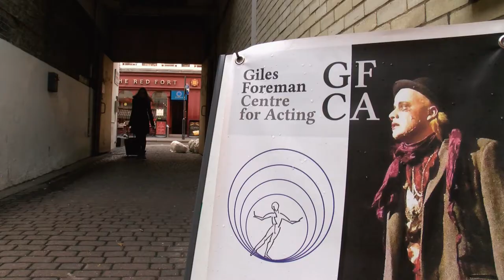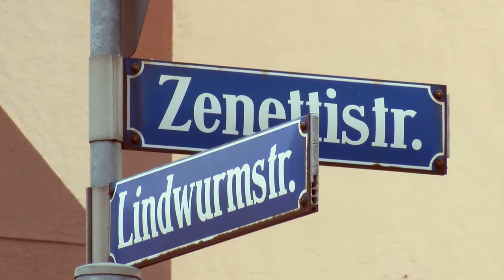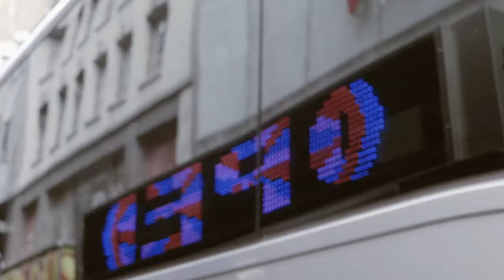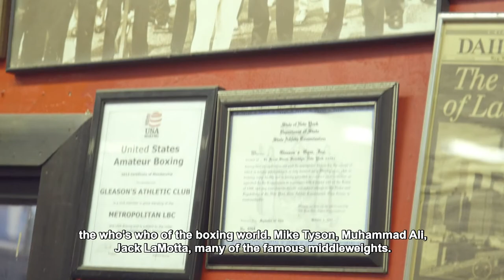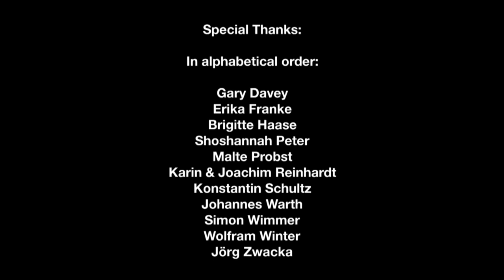Dana kämpft mit sich selbst - Schlag.kräft.Ich Dokumentation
DANA hat schon einiges erreicht im Leben und tritt doch auf der Stelle. In vielen Situationen hat sie Angst zu versagen und weicht lieber zurück. Ihre Träume erscheinen dadurch unrealisierbar. Auf Anraten ihres Schauspielcoachs beginnt sie zu boxen, um auch innerlich stärker zu werden.

Bereits nach kurzer Zeit stellt ihr Trainer Stephan Feldmeier sie vor eine riesige Herausforderung – ein Amateurboxkampf in Brooklyns weltbekanntem Gleason’s Gym, wo sich schon Größen wie Ali und Tyson gemessen haben. Wird Dana sich tatsächlich schon 6 Monate später in den Ring stellen, wird sie den Kampf mit sich selbst aufnehmen und lernen, sich durchzuboxen?